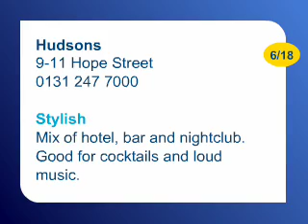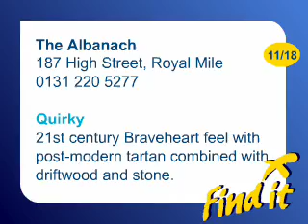Edinburgh Pub and Bar Guide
Guide to some of Edinburgh's pubs and bars